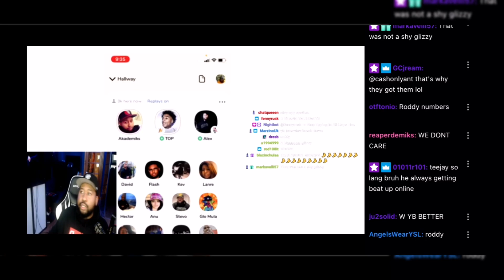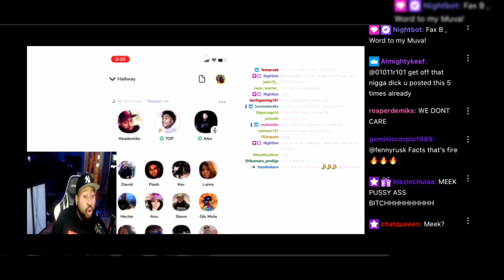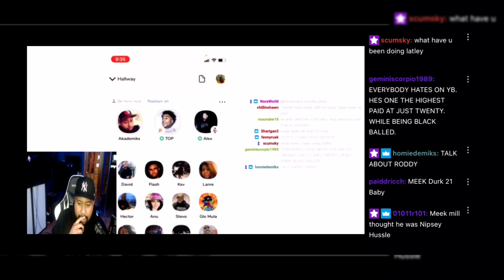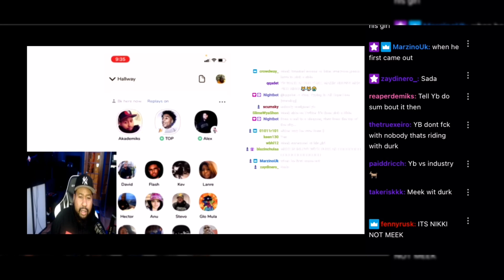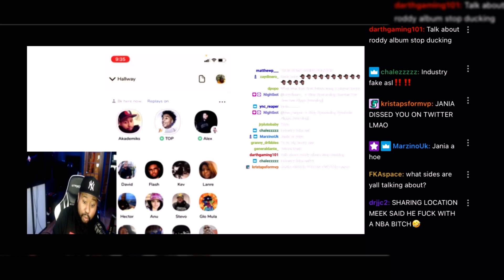Was Youngboy Talking about Meek on Clubhouse? DJ Akademiks reacts to YB interview!